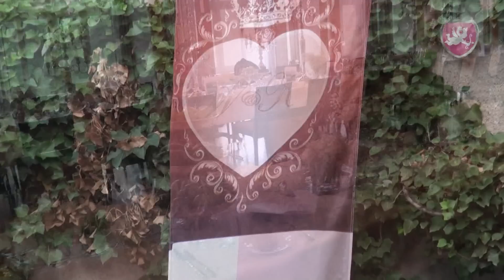Hochzeit ❤️ Heiraten im Schloss Laufen am Rheinfall - Hochzeits DJ Dubi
Heiraten im Schloss Laufen in Dachsen am Rheinfall. Erneut durften wir den schönen grossen Saal beschallen und beleuchten, diesmal ohne "Puderzuckerlandschaft".

Für eine Hochzeit ideal gelegen lässt es sich hier ausgiebig feiern und geniessen. Die Tischanordnung war dieses Mal nicht "rund" gewählt, sondern 2 grosse Tischreihen wurden durch den Saal hindurch gezogen. Mal was anderes, es hat auf jeden Fall gepasst.

Hochzeits DJ Dubi, Schaffhausen